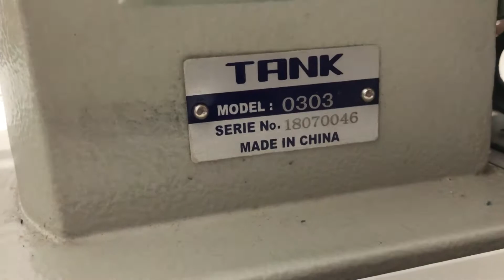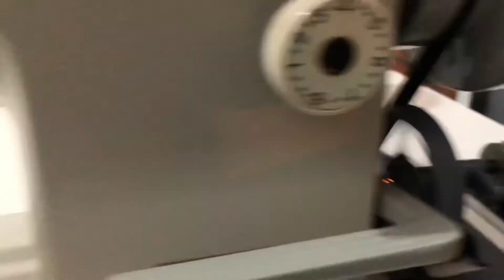COMO ENHEBRAR UNA MAQUINA RECTA INDUSTRIAL, FACIL Y SENCILLO!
Espero que te guste! Que te sirva y lo puedas aplicar!